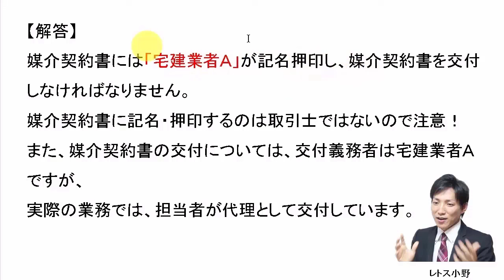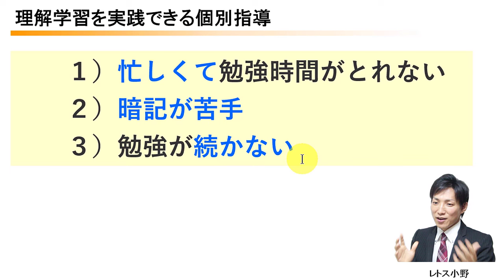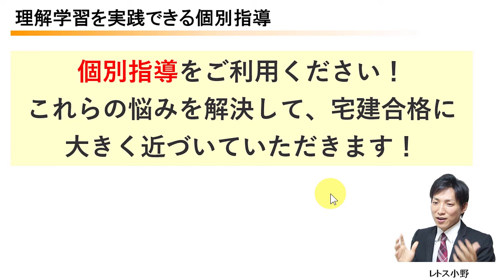【宅建過去問】1月2日の３問【レトス小野】宅建過去問解説